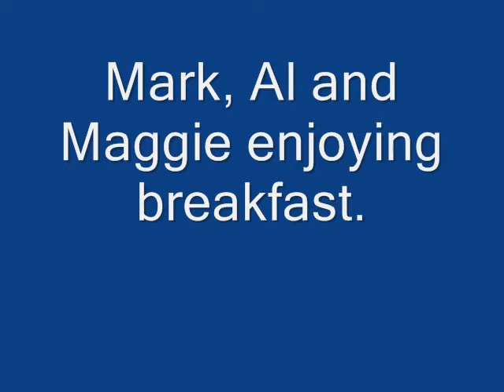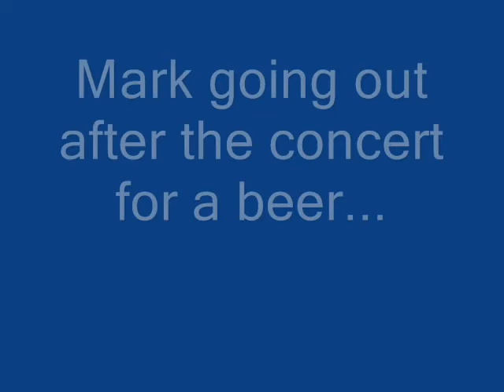In the Vulture Tower of the Saltzburg Fortress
The four of us spent 3 days in a modern apartment built into the Vulture Tower of the Salburg Fortress...an excellent combination of the very old and the new.  It was a nice way to spend part of the Christmas holdiay season.